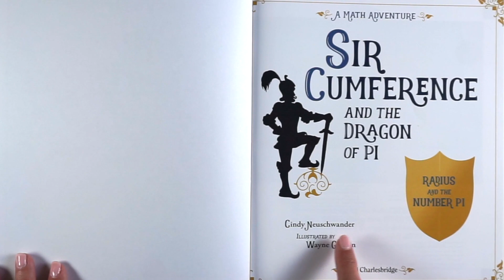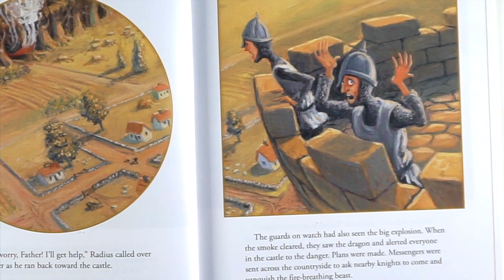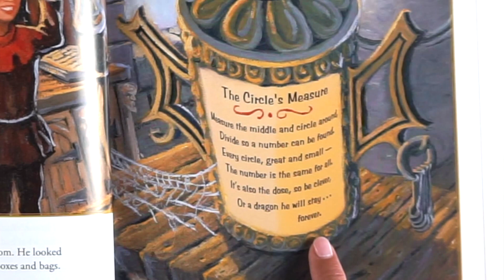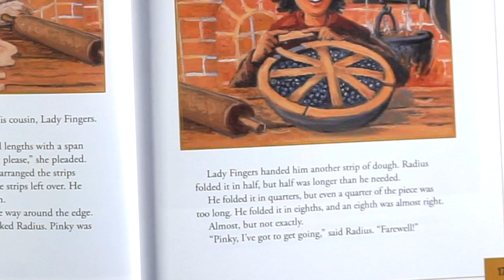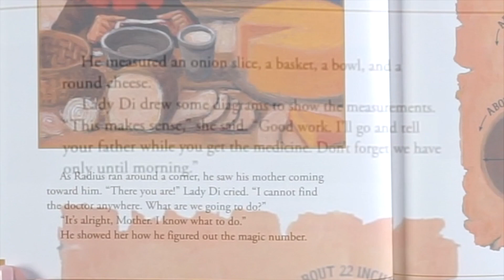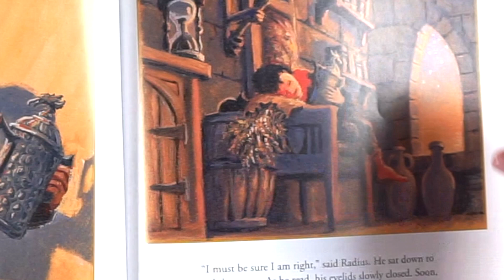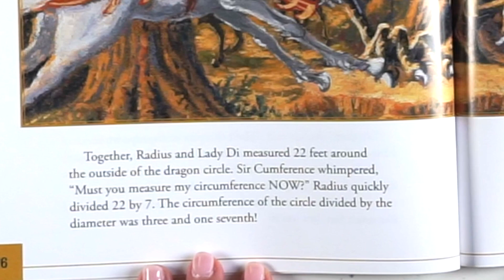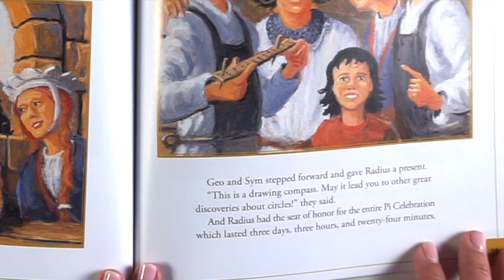Story Time With Michele! 🦕"Sir Cumference and the Dragon of Pi" 🥧 read aloud for kids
It's Story Time with Michele! Will you join me on a math adventure?! This one has dragons and knights and we will learn about Pi along the way! Maybe you've heard of Pi - that really long number that goes on and on but begins with 3.14. - but do you know what that number represents? Come along and let's see how a little boy named Radius saves his dad, Sir Cumference, by figuring out the mystery of Pi! We will meet his mom Lady Di of Ameter, his friends Geo of Metry and Sym of Metry, and many more characters! 💕📚😁🤣

"Sir Cumference and the Dragon of Pi" was written by Cindy Neuschwander and illustrated by Wayne Geehan and published by Charlesbridge.

Please support the creators by buying the book